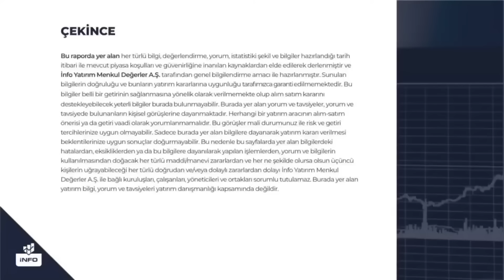Piyasalardaki Son Gelişmeler | Ali Acer Yorumluyor | İnfo Yatırım